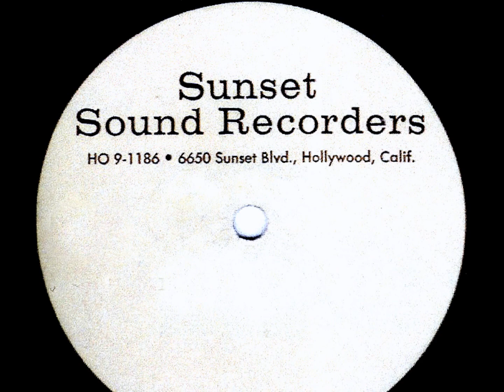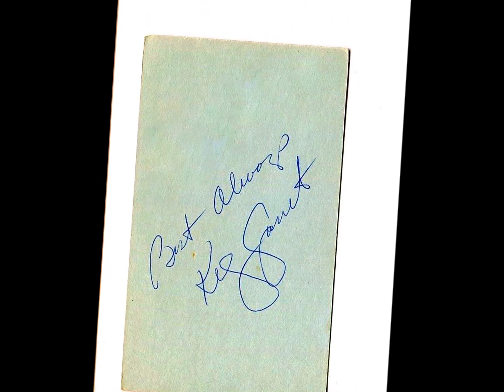Kelly Garrett - THE ANSWER TO A YOUNG GIRL'S PRAYER (Sunset Sound) (1966)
The first single, 'Save Me From Myself' and the follow-up, 'A Toy In The Hands Of A Child' are both dramatic productions that show off the vocal power of the 22 year old songstress.  'The Answer To A Young Girl's Prayer, the flip to that second disc is quite powerful to say the least and has quite a lot going on in it's two minute and twenty-five second length.  Born in Chester, Pennsylvania in 1944 as Ellen Boulton, she and her family would move to New Mexico in 1946.  At the age of 16, she studied for a year at the College Conservatory of Music and then left for Los Angeles where she changed her name to Kelly Garret on the advice of her agent.  Singing in clubs at night and working as a bank teller by day, within a year she had scored a record contract with Ava Records and began appearing on television, most notably on the teen music programs, 'Shindig!' and 'Shivaree'.  She continued to record throughout the 1970's as well as acting.  In the 1990's she began giving voice lessons which she continued to do from her North Hollywood home for about ten years. She returned to New Mexico and in 2009 was diagnosed with throat and tongue cancer which she would ultimately succumb to in 2013 at the age of 69.